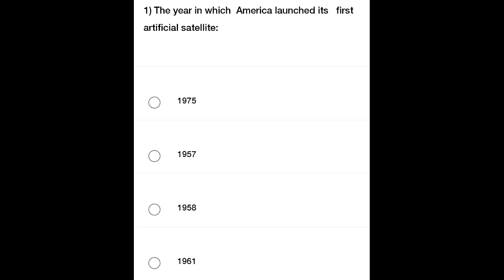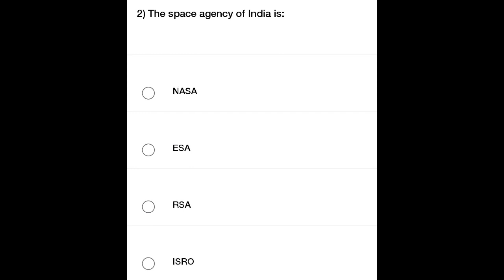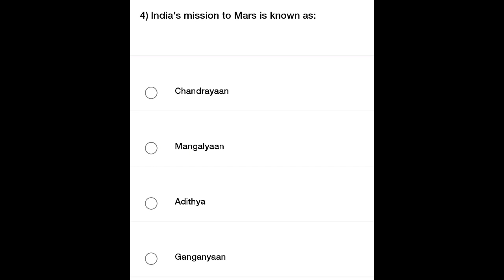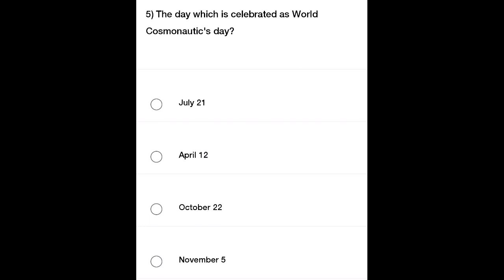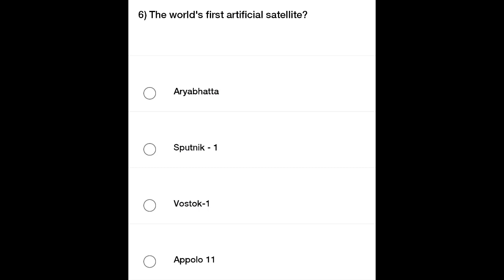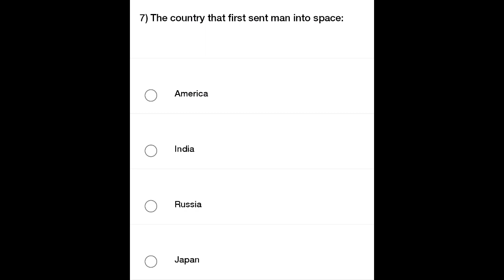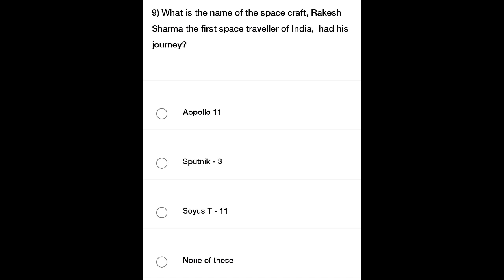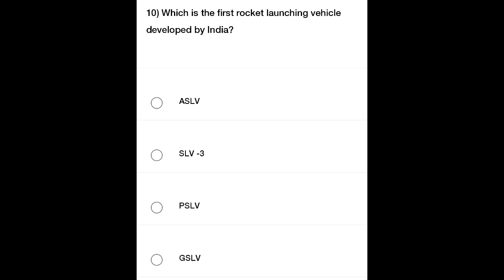Class 5, Basic science, chapter 9, Space - A World of Wonders, Multiple choice questions and answers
Answers

1. 1958

2. ISRO

3. INSAT

4. Mangalyaan

5. April 12

6. Sputnik-1

7. Russia

8. Baskara-1

9. Soyus T - 11

10. SLV-3